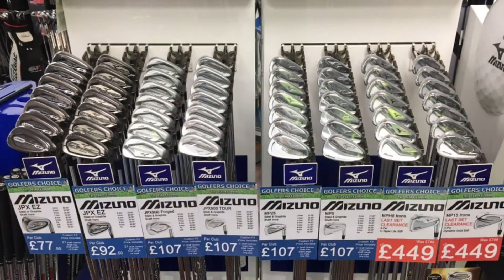Golfers Choice Custom Fitting Centre